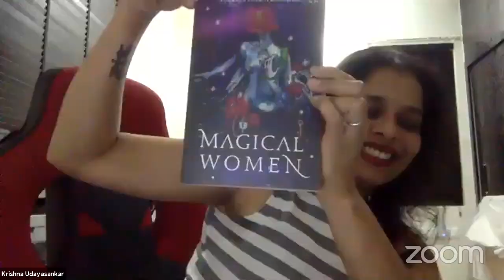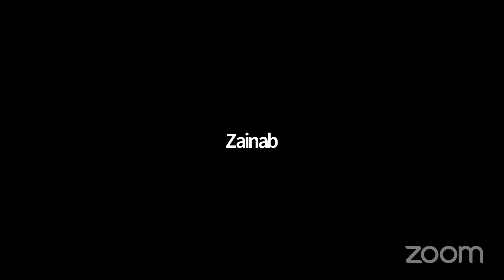Reading and discussion of The Wall by Gautam Bhatia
“Imagine a horizon.”
“I cant.”

Mithila’s world is bound by a Wall enclosing the city of Sumer. Nobody goes out, nothing comes in. The days pass as they have for two thousand years: just enough to eat for just enough people, living by the rules. Within the city, everyone knows their place. But when Mithila tries to cross the Wall, every power in Sumer comes together to stop her. To break the rules is to risk all of civilization collapsing. But to follow them is to never know: who built the Wall? Why? And what would the world look like if it didnt exist?

Gautam Bhatia is a science fiction writer, reviewer, and editor with the Strange Horizons magazine. The Wall is his first novel.

The event will take the form of a panel discussion, followed by a discussion with the audience on the surge in contemporary Indian SFF over the past couple of years, recent releases, and place The Wall within the contemporary Indian SFF scene. The panel will also explore themes around gender and sexuality, philosophical any mythical inspirations, and ideas of freedom, ending with the way ahead for Indian SFF, and for Indian SFF writers in India.